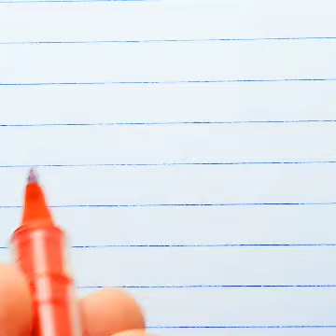آموزش خط با خودکار برای دبستانی ها توسط مرتضی قائدی رشیدآبادی ، آموزش خوشنویسی برای کودکان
فرزندان شما با شرکت در کلاس های آموزشی خط تحریری ، هم جملات زیبا و آموزنده یاد می گیرند و هم خط شان زیبا می شود
اگر دوست دارید که فرزندتان خوش خط بشود
عبارت
آموزش خط برای دبستانی ها
را به شماره زیر
ارسال کنید
مرتضی قائدی رشیدآبادی

لذت خوش خطی را با ما تجربه کنید